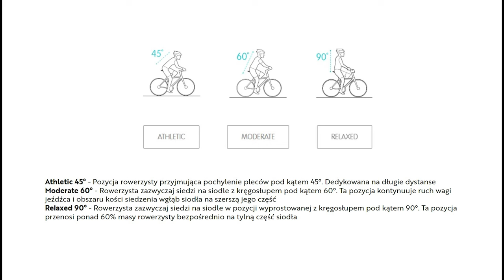SIODEŁKO SELLE ROYAL RESPIRO RELAXED // CZY WARTO KUPOWAĆ WIELKIE SIODEŁKA DO ROWERÓW MIEJSKICH ???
Zapraszam na prezentację siodełka Selle Royal Respiro Relaxed.

0:00 Wstęp
0:15 Wlot i kanał środkowy
0:23 Wypełnienie i pokrycie
0:37 Elastomery i wzmocnienia
0:47 Uchwyt na akcesoria
0:54 Wymiary
1:01 Waga
1:05 Podsumowanie
1:38 Wygląd